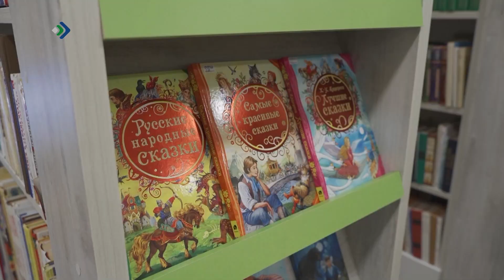Комиын воссис 43 ӧд модельнӧй библиотека